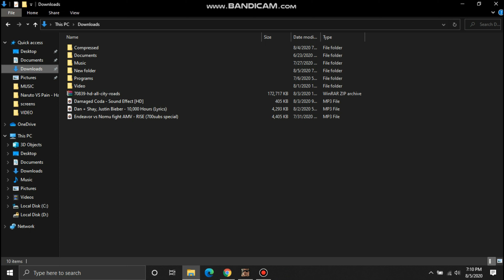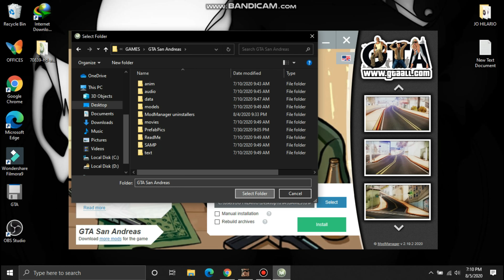HOW TO INSTALL HD ROAD MOD IN PC | GTA SAN ANDREAS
📌 1 LIKE = DOWNLOAD 📌

SALAMAT 🔥